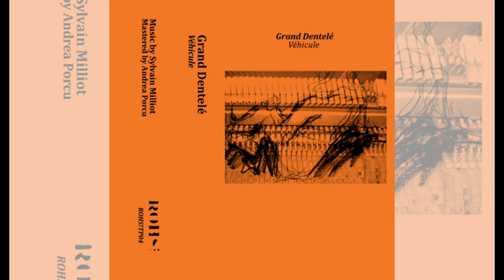Véhicule - Grand Dentelé - full album (2022)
⚠️ album uploaded with the artist's permission...

01. L'allégorie de la carcasse - 00:00
02. Joe Zawinul's sleep - 05:51
03. Descente de flics sourds - 11:27
04. Notre Dame des Caves - 18:09
05. Heidegger's slippers - 24:13
06. Vishnu's remorse - 27:32

Cat.#: ROHS!-TP04
Release date: 18/3/2022
Format: Cassette, Digital

"One day, my piano (a nice upright Feurich made in Langlau in 1984) was opened because the hammers had to be repaired.
The strings were visible and the cylinder was removed.
Like this, the piano looked like a boneless animal with his skin removed.
Like the Beef Skinned from Soutine, or an anatomic picture from Vesale.
I started tapping on the strings, on the wood case, scratching the keys and the strings, to bring life back to this carcass.
It was the beginning of the first track, L’allégorie de la Carcasse.
This album is like a reconquest of the keyboards and a tribute as well.
Synthesizers, piano, pump organ and even the computer keyboard, are the principal source of the tracks.
I tried to keep a pleasure of playing, of improvising, in the spirit of jazz music which I love.
I used other instruments and objects, like shakuhachi and turntable.
However, the composition process needs to go back and forth between instruments and computer, analogic and digital, improvisation and editing.
Sometimes, the computer and the machines makes you do things that you didn’t expect.
It’s the life of the music and the creation.
And it’s the dimension that I want to keep with Véhicule: not a dogmatic way of composing, but just a journey, always surprising, in the sounds.."

Mastered by: Andrea Porcu
Record label: Lᴏɴᴛᴀɴᴏ Series
Publisher: ROHS! RECORDS